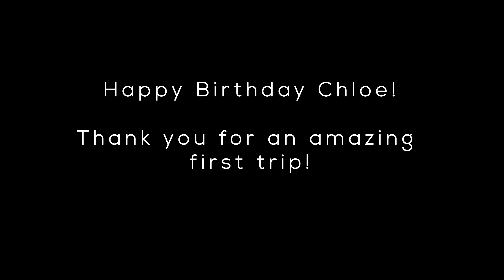Chicago First Trip :)